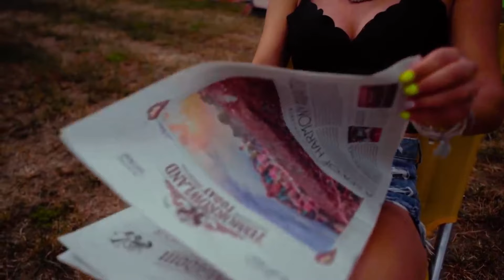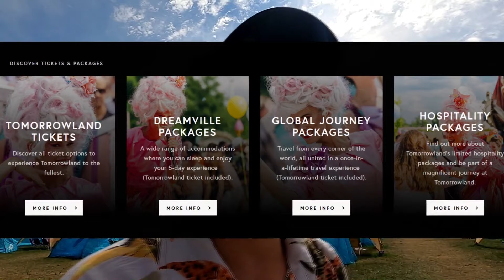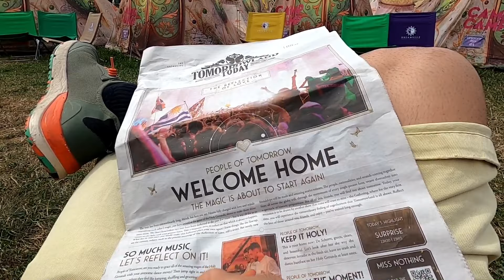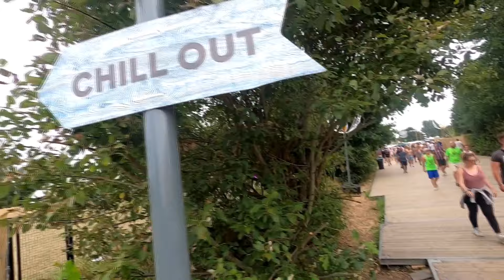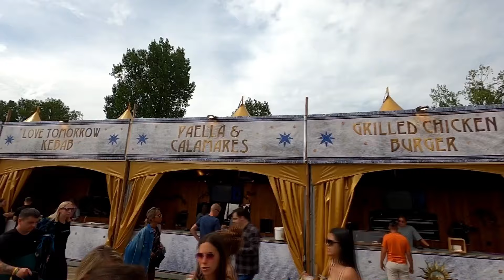TODO LO QUE NECESITAS SABER ANTES DE IR A TOMORROWLAND 🎉| Como conseguir entradas, donde se duerme..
💥 He estado 2 veces en el mejor festival del mundo y creo que este video os puede ayudar MUCHO para planear tu estancia en Tomorrowland 💥

Mira su tienda y ayudanos a ayudar a los más necesitados!

⭐️ REGISTRATE EN WORKAWAY CON MI ENLACE Y OBTÉN UN MES EXTRA DE SUSCRIPCIÓN

👟🎒 TROPICFEEL: La mejor ropa, complementos y zapatos para viajar! Y además responsable con el medioambiente

✈️ Si vas a volar con QATAR AIRWAYS, unete al PRIVILEGE CLUB CON ESTE ENLACE y así acumularás más puntos descuento

0:00 INTRODUCCIÓN
0:28 ASI ES TOMORROWLAND
2:52 EL MAPA DE TOMORROWLAND
6:20 COMO CONSEGUIR ENTRADAS
10:14 POR ESTO ES INCREIBLE
11:47 COMIDA EN TOMORROWLAND
12:47 BAÑOS EN TOMORROWLAND
13:25 ASI SON LAS DUCHAS
15:08 QUE TRAER
17:33 COMO LLEGAR
18:20 PRESUPUESTO
19:24 QUIEN VA A TOMORROWLAND
19:47 DESPEDIDA